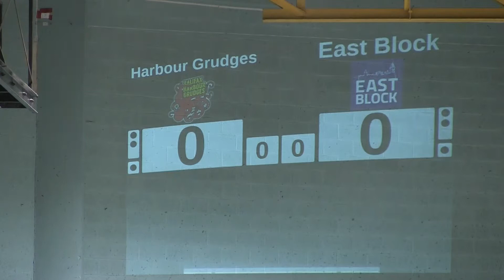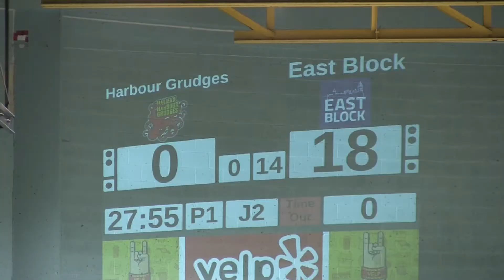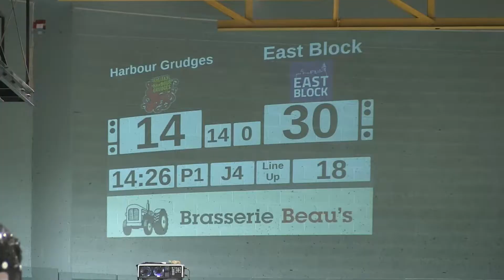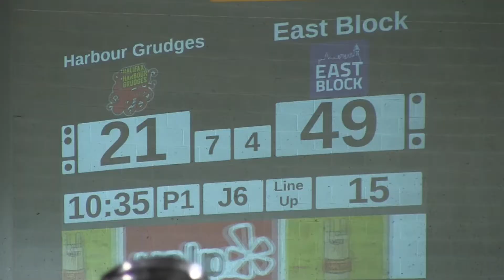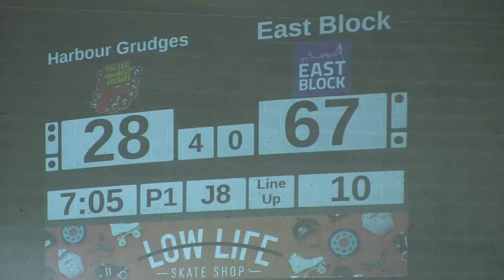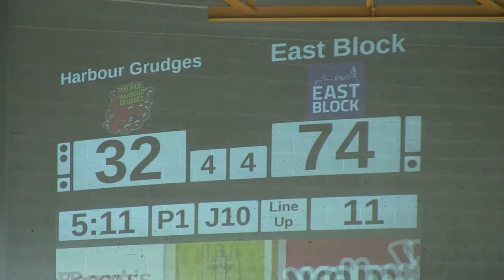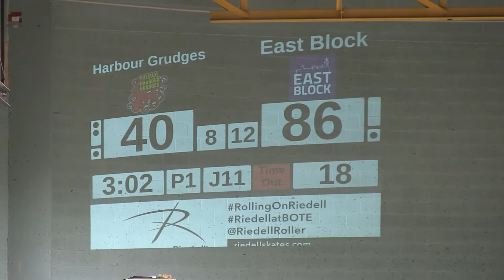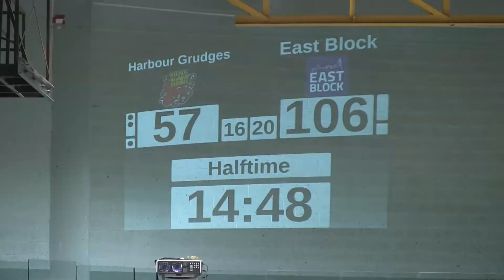G08 Harbour Grudges vs OVRD East Block Montreal Beast of the East 2018 Roller Derby BOE2018 MTLRD